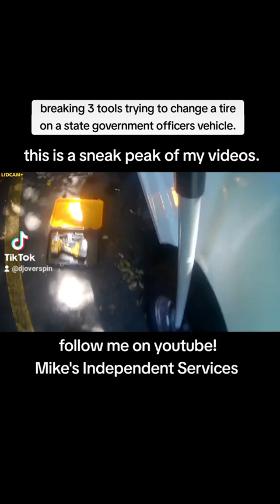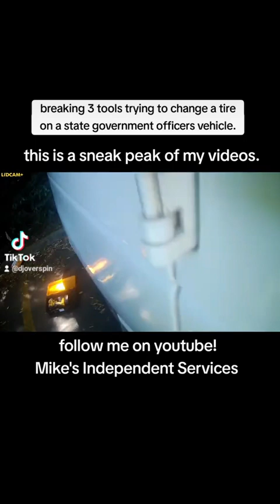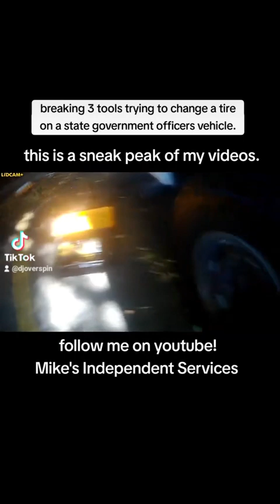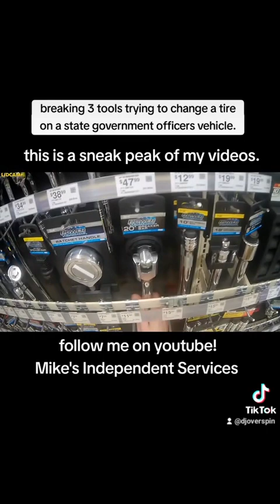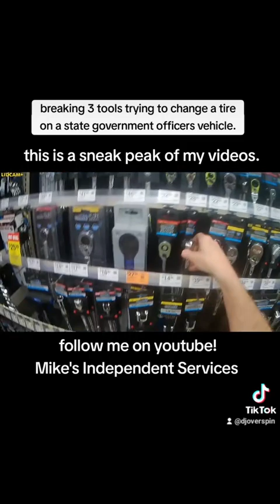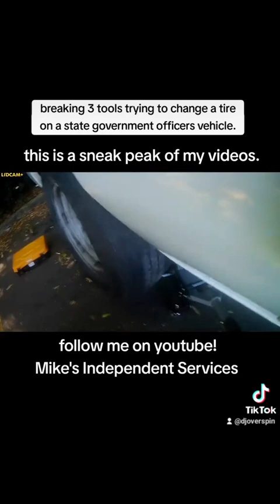roadsideassistance roadside government governmentvehucle